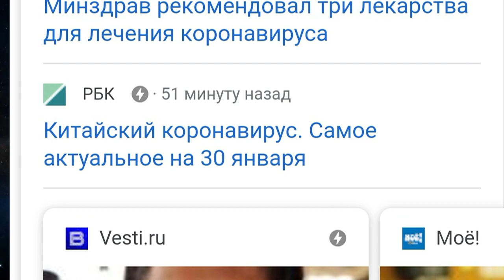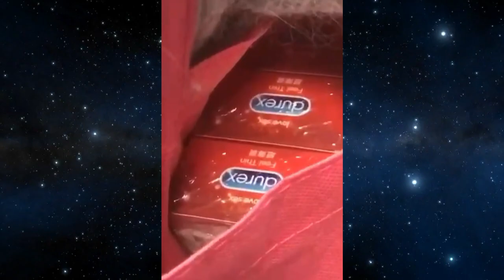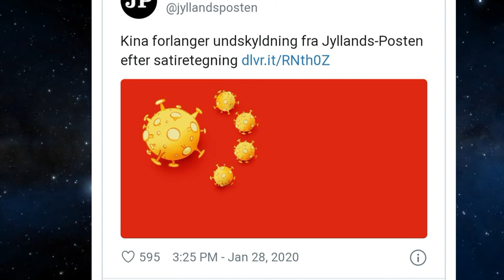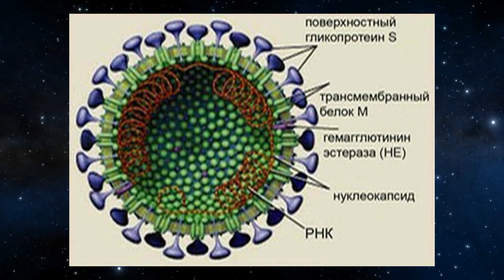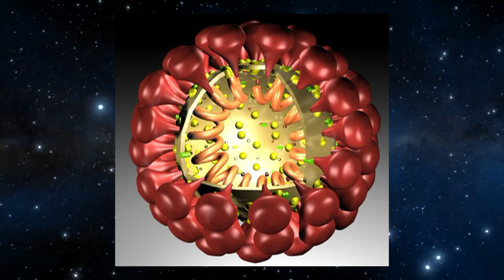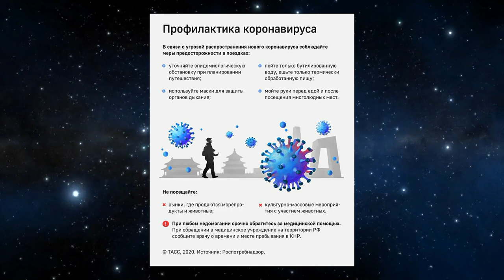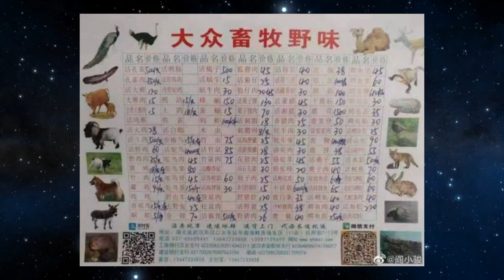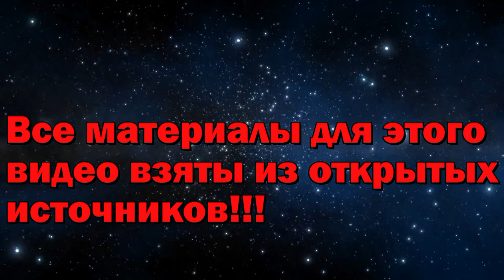ухАнь, коронавирус, суп из ЛЕТУЧИХ МЫШЕЙ